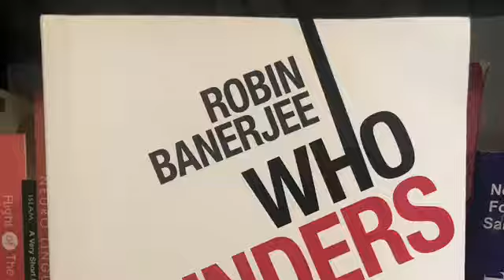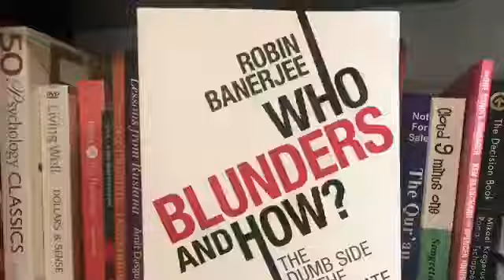Blunders by Corporates